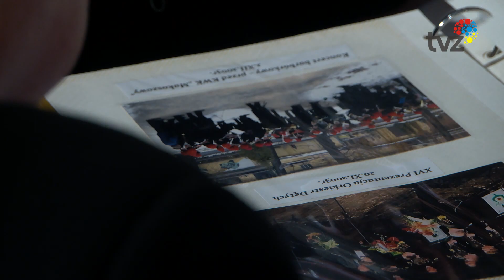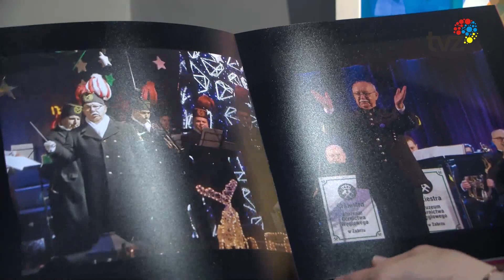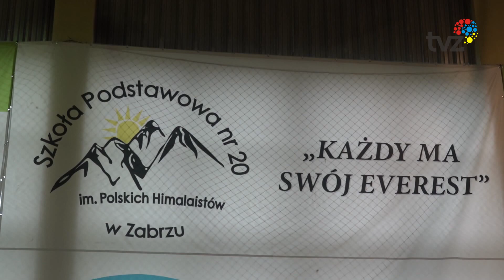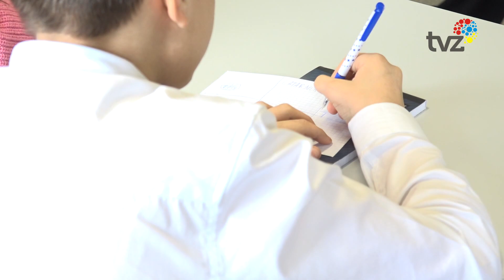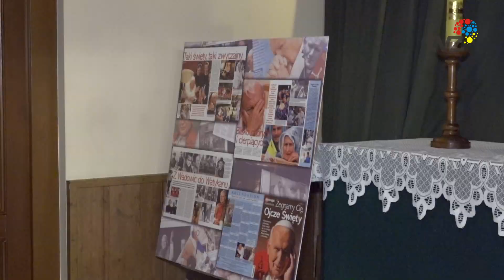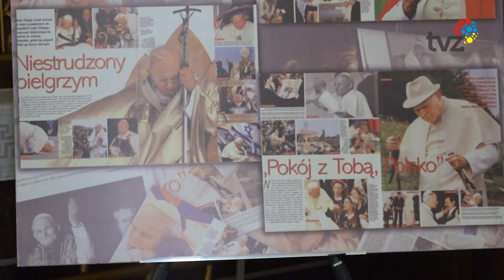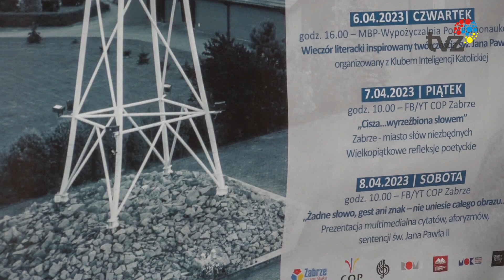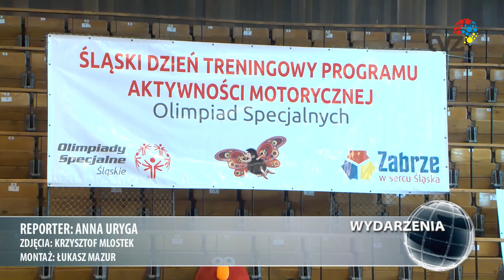PRZEGLĄD WYDARZEŃ TYGODNIA (08.04.2023)